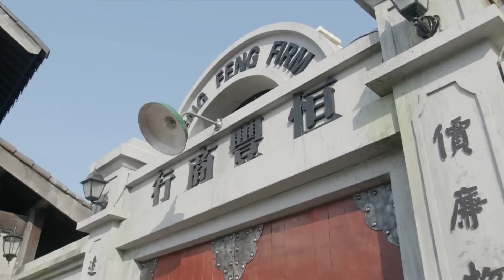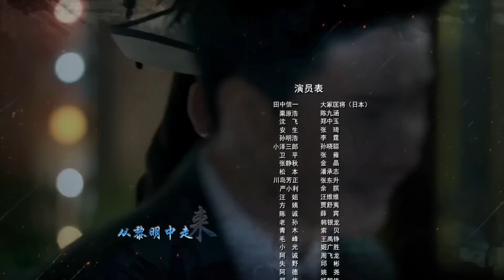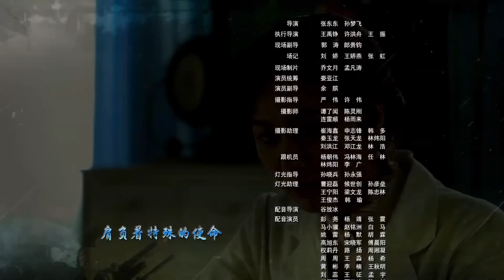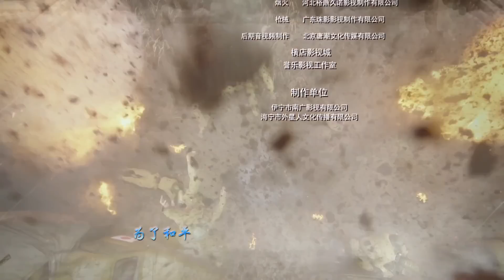【2023抗日谍战片】《风影行动》第41集 | 八路军战神联手国民党杀手在敌后内应外合与敌军侵略者殊死血战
导演: 张东东、孙梦飞
主演：李泰、舒砚、徐海为、林江国、陈维涵
《风影行动》讲述武汉会战前夕，八路军排长李梓牧奉命返回上海，与上官静云会合，破坏日军名为“风影”的化学武器研制计划，任务代号“追风行动”。军统派出了凌霜和唐顺之领导的特别行动队，以破坏日军计划。由于军统指挥不力，特别行动队遭受重大损失。而李梓牧也因兵力不足，无法给予敌人沉重打击。为了胜利完成任务，李梓牧说服了凌霜和唐顺之，抛开政见的不同，联合进行作战。李梓牧等人与田中信一为首的侵略者，展开了一系列生死搏斗，唐顺之、上官静云等人在战斗中壮烈牺牲。最终，李梓牧和凌霜在浙东游击队和上海各界人士的帮助下，击毙了田中信一，摧毁了日军的“风影计划”。通过与李梓牧等共产党人的接触，凌霜认识到唯有共产党领导的全民族抗战，才是中国赢得这场战争胜利的希望，凌霜毅然选择加入了共产党的队伍，与李梓牧一起为抗击日寇继续战斗。